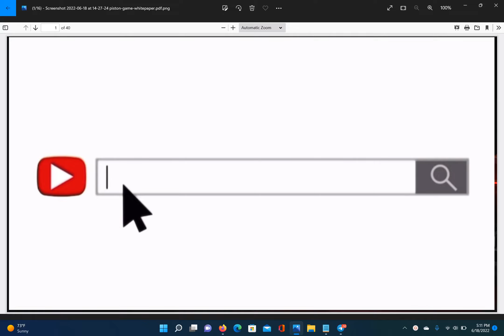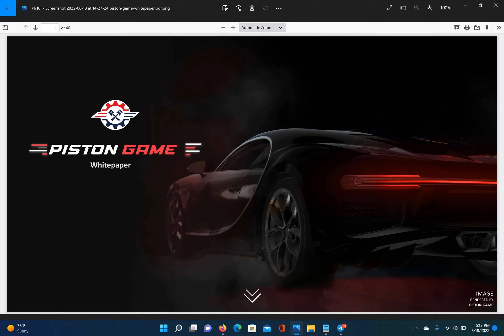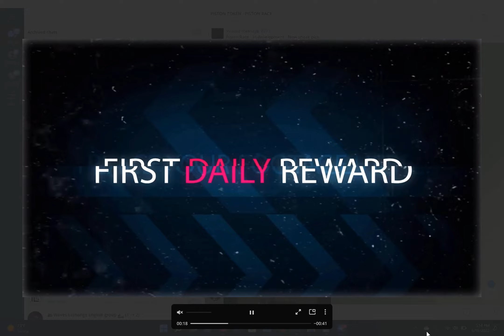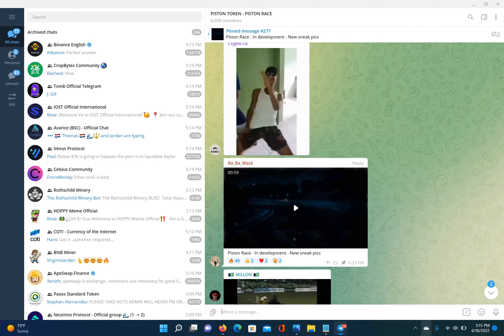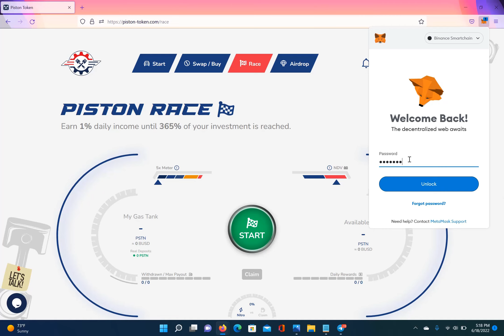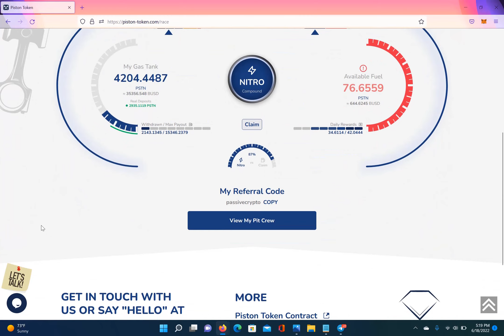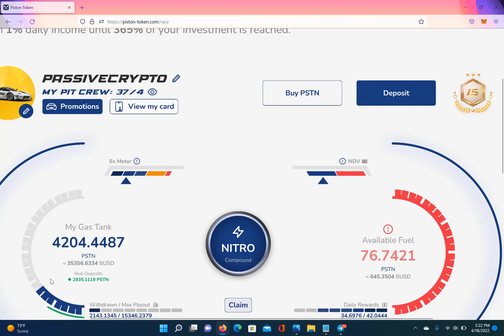THE BEST NFT PLAY TO EARN GAMES 2022 AND 2023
. This new NFT racing game will be very profitable in 2022 and 2023. NFT GAMES ARE STILL BIG MONEY MAKERS AND I THINK THIS PLAY TO EARN GAME WILL BE A HIT!!!